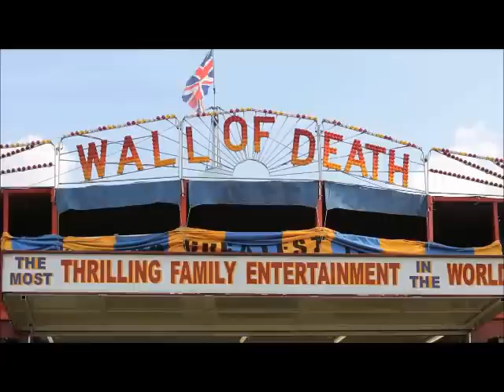martyn ashton road bike party.wmv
Martyn Ashton con unos lentes y un casco Rudy Project haciendo freestyle en una bicicleta de carbono, la misma que gano el Tour de France 2012. Increible!